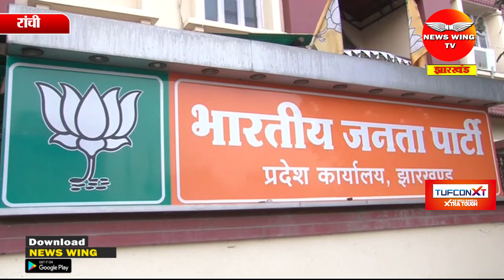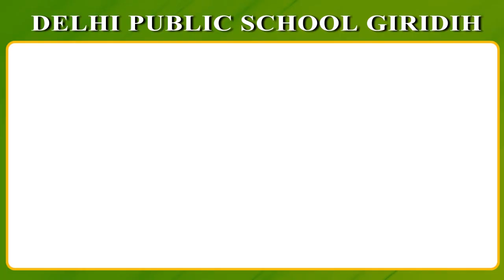हिंडनबर्ग रिसर्च की रिपोर्ट पर लगाए गए आरोपों को लेकर झारखंड में भी गरमाई राजनीति